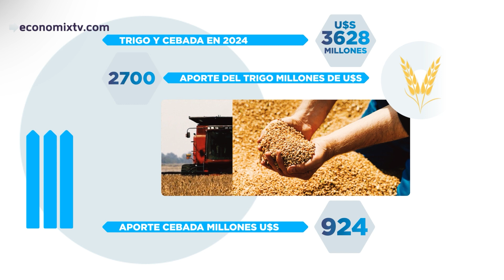Todo huele a fiesta: trigo, cebada y soja aportarán 50% más en el 2024- Programa 2761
🥳 El Gobierno que asuma el 10 de diciembre próximo podrá contar con 1.500 millones de dólares adicionales vía una mejora en la exportación de trigo y cebada en relación al actual ciclo.

🌾 Los datos surgen del informe realizado por la consultora RIA, del exsubsecretario de Mercados Agropecuarios, Javier Preciado Patiño, que estima que entre ambos cereales llegarán en 2024 más de US$ 3628 millones. Esto se compondrá de poco más de 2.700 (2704) millones de dólares con el trigo y US$924 millones con la cebada.